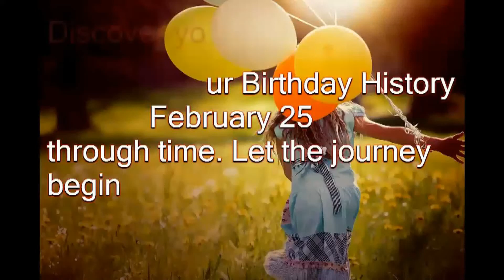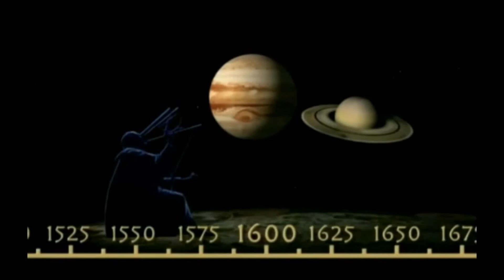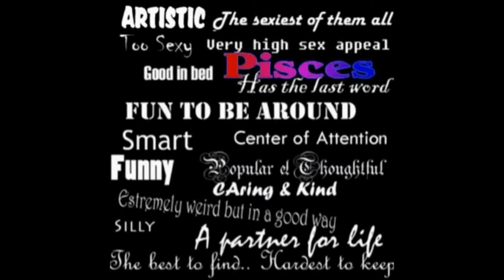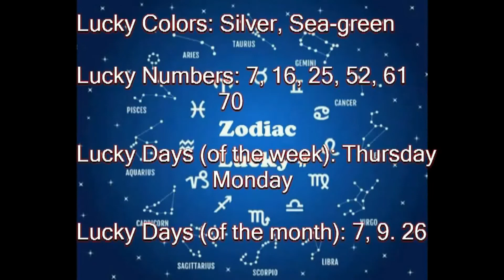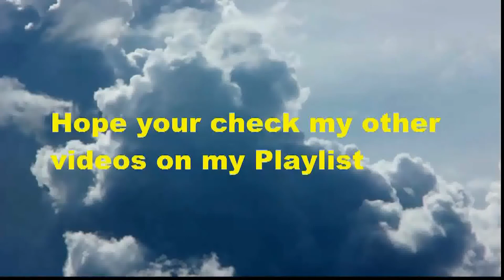Birthday Journey February 25 New (music)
Birthday Message---FREE--Celebrate your Birthday Feb 25 through time. Journey through historical events, see your horoscope and famous people who share your Birthday day. Great way to send Birthday wishes to all your internet Friends. Easy and Free--just copy and paste